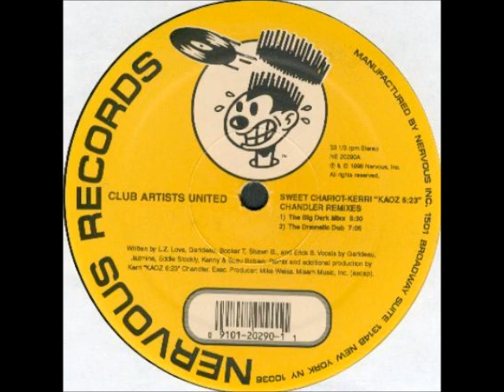CLUB ARTISTS UNITED Sweet Chariot (The Big Dark Mixx of Kerri Chandler)